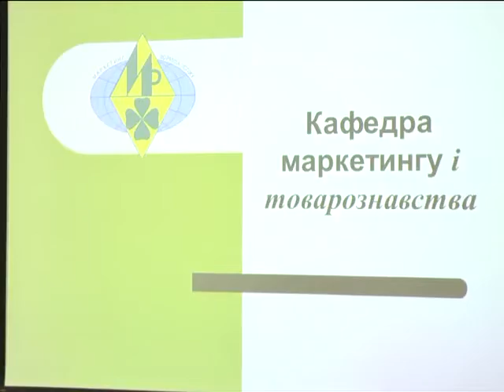ХОДТРК "Поділля-центр" Реклама - двигун торгівлі